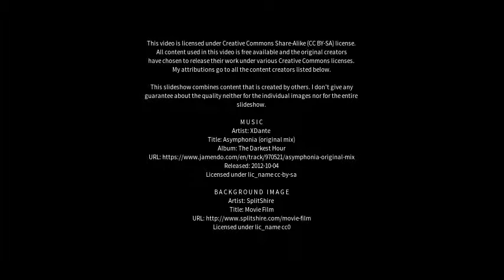Best places to visit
Best places to visit - Rouse Hill (Australia) Best places to visit - Slideshows from all over the world - City trips, nature pictures, etc.